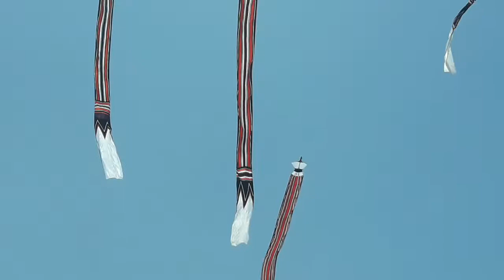BATUYANG !! Lomba Layangan janggan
layangan janggan ini panjang ekor min 50 meter